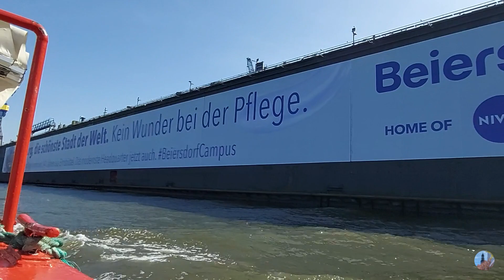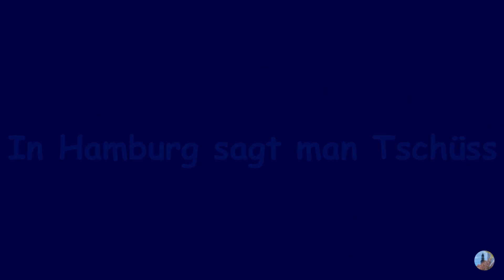Hafenrundfahrt durch den Hamburger Hafen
Eine Hafenrundfahrt gehört einfach zu einem Hamburgbesuch dazu, vor allem, wenn für diejenigen, die das erste Mal in der Stadt sind.
Es gibt verschiedene Möglichkeiten für eine Hafenrundfahrt. Wer aber durch die Speicherstadt fahren möchte, der muss eine Barkasse nehmen, denn andere Schiffe können nicht unter die Brücken der Speicherstadt hindurchfahren.
Einen kleinen Vorgeschmack, was man alles sehen kann, habe ich in diesem Video zusammengefasst. Das ist natürlich nur ein kleiner Ausschnitt und kann keine eigene Tour ersetzen.